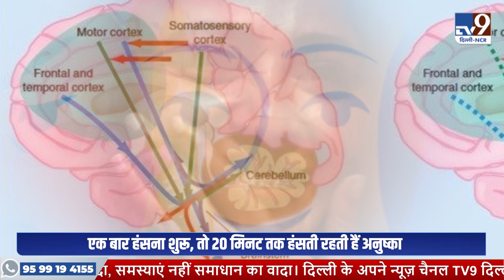Baahubali की देवेसना यानि Anushka Shetty को हुई बड़ी बीमारी !